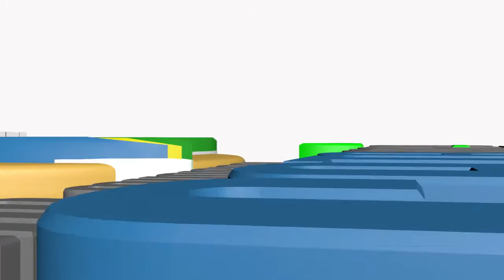Catamayo.- saluda a Saraguro en sus 193 de Emancipación Política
La mañana de hoy martes 10 de marzo del presente, en Cantón Saraguro vivió una mañana y tarde cívica, donde los estudiantes de; centros infantiles, escuelas, colegios, instituciones públicas – privadas, asociaciones, lideres barriales, autoridades, cantonales, parroquiales y autoridades provinciales. Participaron del desfile cívico militar, como también de la sesión solemne, por cumplir sus  193 años de cantonización, los habitantes de Saraguro mostraron  al Ecuador y al mundo sus tradiciones-

Hubo comparsas, danzas y más, todo esto fue por las calles céntricas de la ciudad, en ellos notamos su gran sonrisa, sus atuendos únicos que llaman admiración a quienes les  observan, la gallardía era notoria en los habitantes del lugar, justo motivo era recordar con orgullo este día de aniversario, Saraguro se constituye en un pueblo milenario con gran esperanza y capacidad de su gente para cristalizar nuevos horizontes.
Lic. Mónica Vega, concejal de Catamayo, en representación de la principal autoridad, Janet Guerrero, Alcaldesa, se confraternizo con un saludo a todo los habitantes de Saraguro, cuyo esfuerzo de trabajo ha hecho de este cantón se desarrolle y apunte al norte del éxito, Saraguro tiene tradición y una gran riqueza cultural loor al hermano cantón en su nuevo aniversario. Acotó.

Lic. Abel Sarango, Alcalde de Saraguro, manifestó “Muy bien estamos marcando un hito en la historia y excelente que desde Catamayo la Alcaldesa con toda esa capacidad que tiene también surja, para trabajar todos los alcaldes por la Región Sur del País, gracias Janeth Guerrero, por los grandes deseos para nuestro cantón en nuestro aniversario. Decirles que jamás olvidaremos el legado que nos han dejado nuestros patriotas, que un 10 de marzo de 1822, tomaron la decisión se proclamaron libres de la colonia española, y la comunidad nos ha dejado esa responsabilidad de seguir trabajando tomando acciones completas, para ser de este pueblo un pueblo grande y altivo que busca el progreso de los habitantes”.

Saraguro, también contó con un encuentro de fútbol de categoría nacional, hablamos de Barcelona y Bicampeón Emelec de Guayaquil.
Loor a Saraguro, Catamayo te saludo….!!

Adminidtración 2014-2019